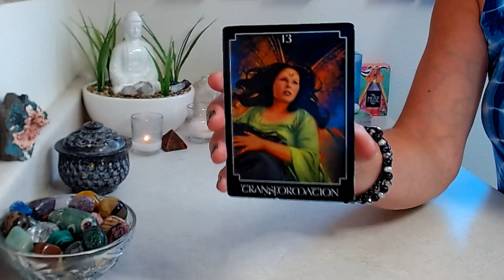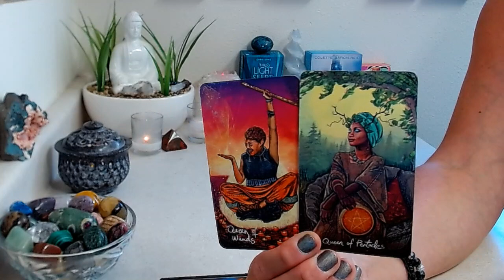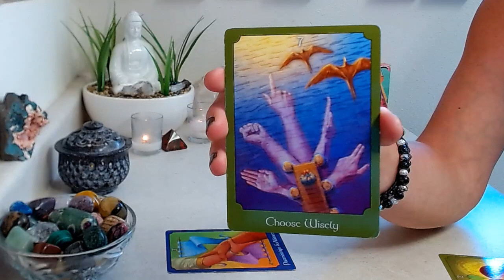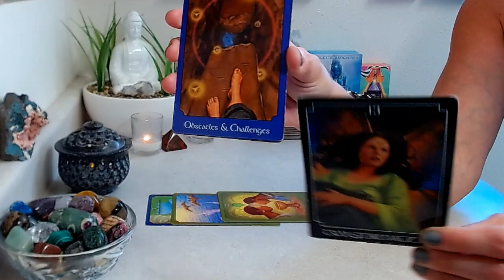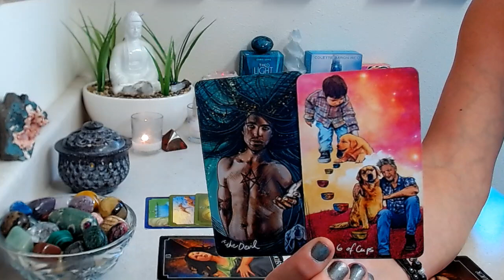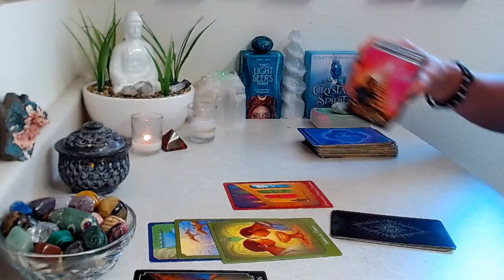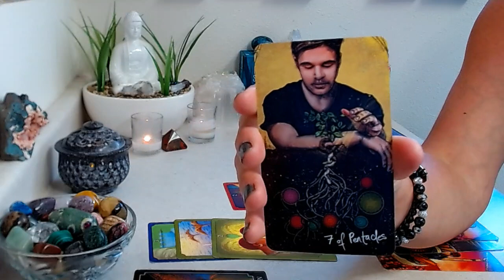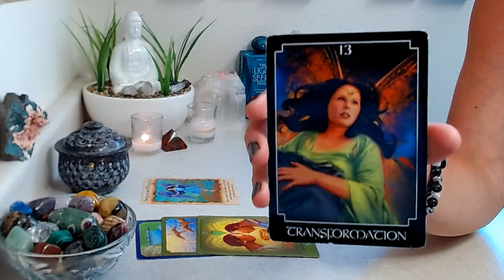SAGITTARIUS "FULL MOON" June 2021: Internal Transformation Leads to External Changes. RELATIONSHIPS!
June 2021 “Full Moon” Reading (June 24th)